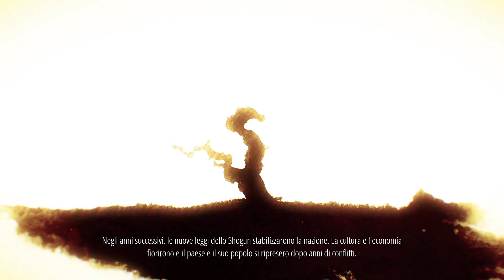Shadow Tactics: Blades of the Shogun - Japanese language - sottotitoli Italiano - 02